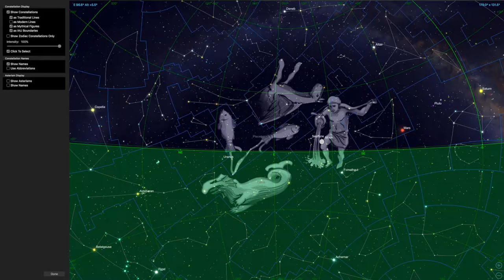Sternhimmel im Juli 2018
Begleitfilm zu meinem Blogartikel "Astronomie ohne Teleskop: Vorschau für Juli 2018"